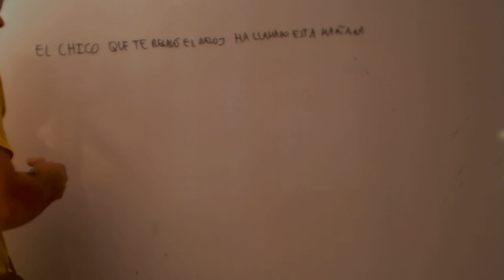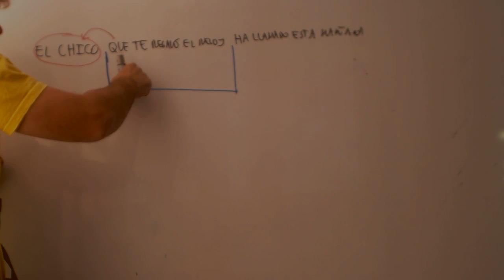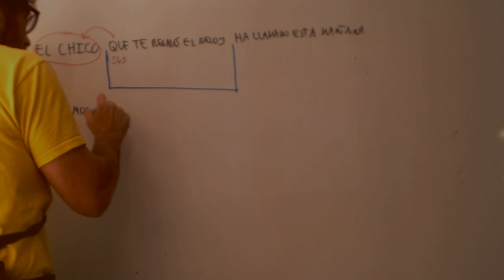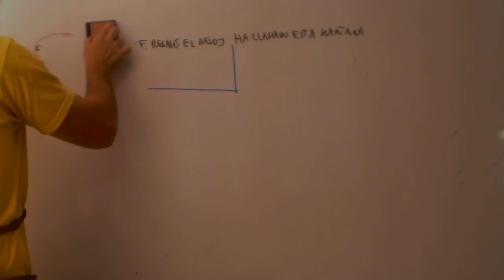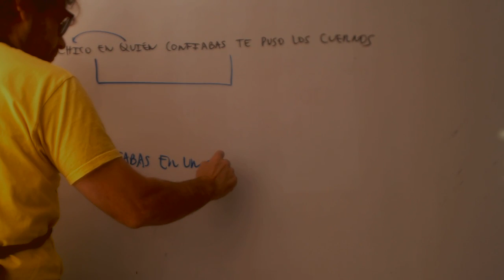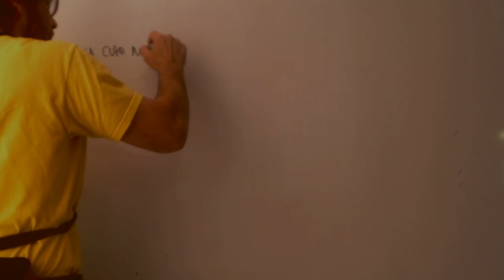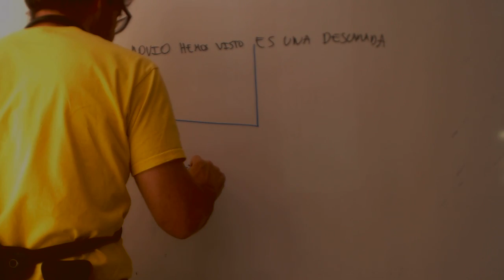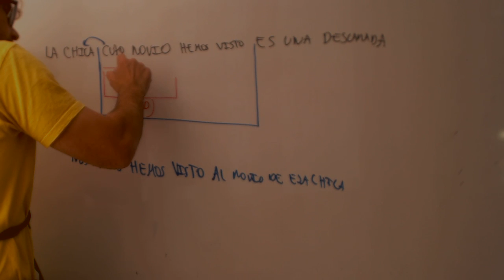Subordinadas de relativo Funcion del nexo Lengua Academia Usero Estepona